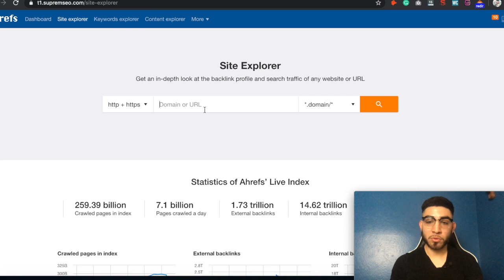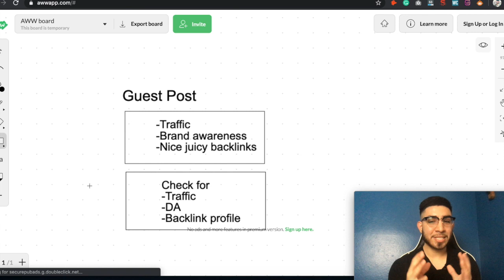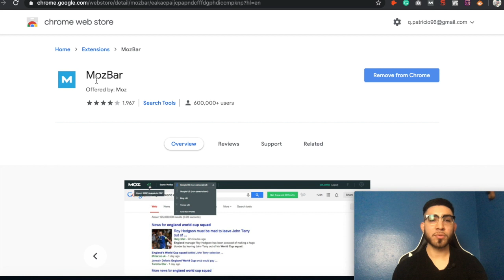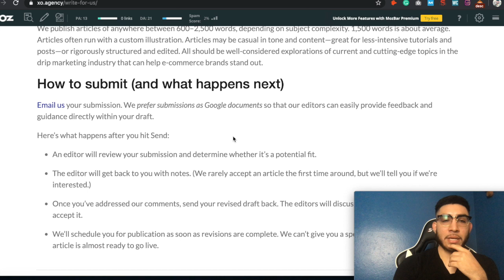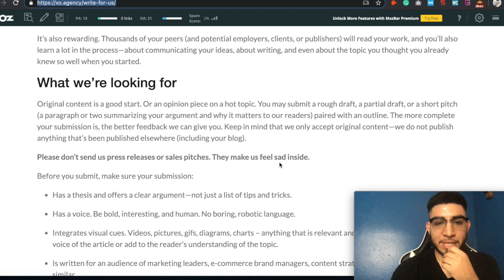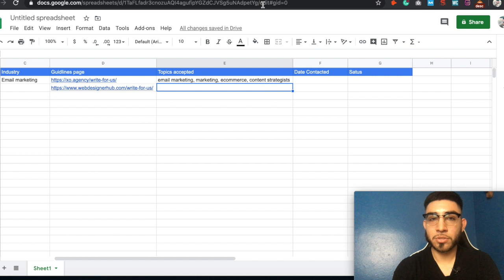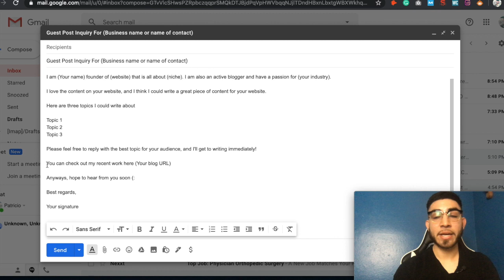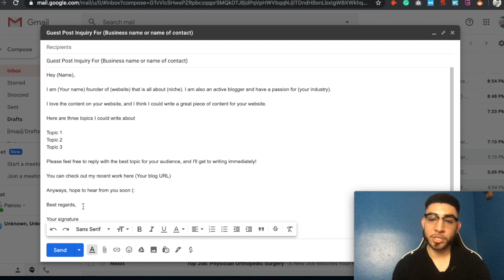Guest Post Backlinks: How I Find Powerful Backlinks That Boost DA Instantly (Step-By-Step)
Learn how I find websites to pitch guest post for high DA backlinks that help move the needle when it comes to raising your Domain Authority.

Guest blogging — also known as guest posting — is the practice of contributing a post to another person's blog in order to build relationships, exposure, authority, and links.

Links are a primary ranking factor in Google, and in SEO guest blogging offers a strong opportunity to secure a link back from another website, in addition to the other marketing considerations.

Guest blogging establishes a relationship with the blogger hosting your post, taps into their audience for additional exposure, and helps you establish authority among an audience.

The first step in prospecting is quite obvious: type a phrase like “Top [specific industry] Blogs List” i.e. "Top Personal Savings Blog List" into Google and review the results.

Visit all the blogs listed one by one on every page in search results.

Most likely you will find really great blogs this way, but only a few of them might accept guest articles from contributors.

Google has many search strings to help you find specific material on the web, which you can combine into search strings.

This search command will show you pages that contain the exact phrases, in this case, pages using both “blogging” and “write for us”.

This process is both simple and complex; there are only a handful of modifiers, but they can be combined in many different ways. The only limit is your creativity.